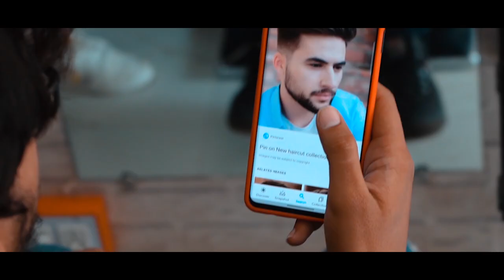Glam & Grace Unisex Salon | Prasant & Sakshi | Roar Snapper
It's our first advertising video so please watch and comment how's our work.